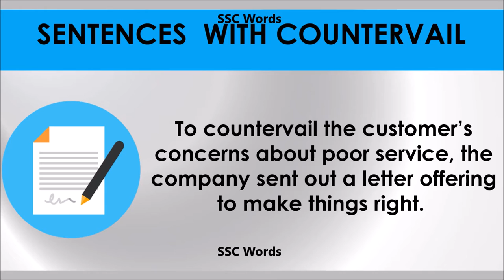Countervail # Improve English # Meaning and 5 sentences # GRE CAT GMAT word # SSC Words